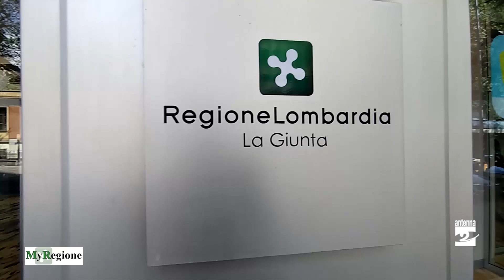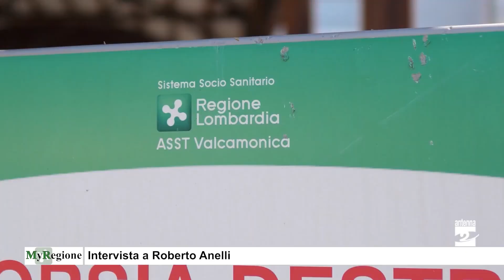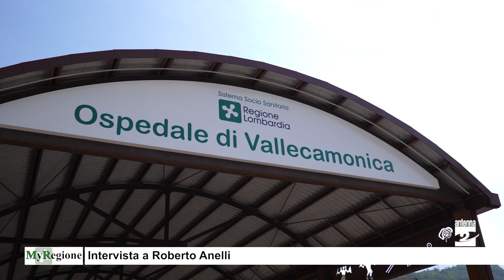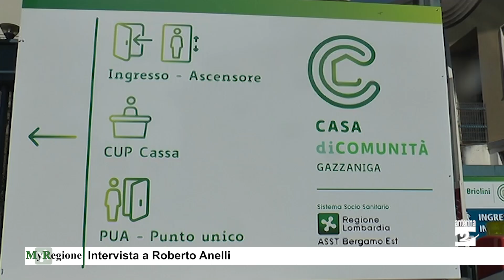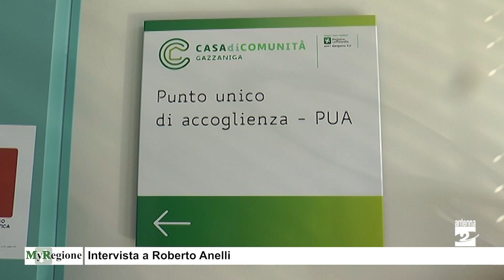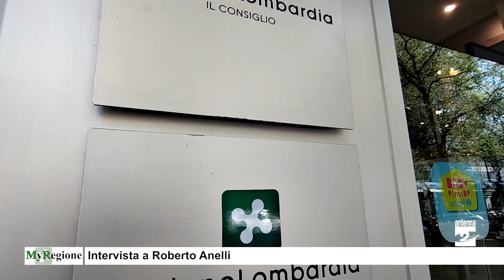MyRegione 10 luglio 2024